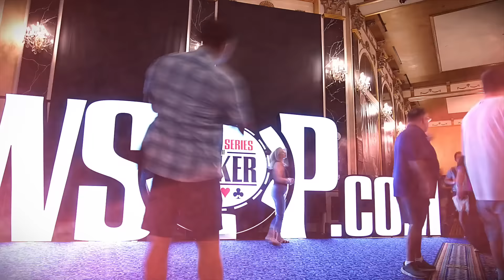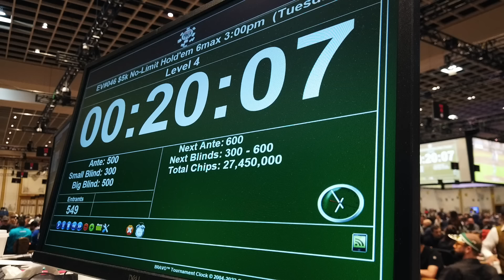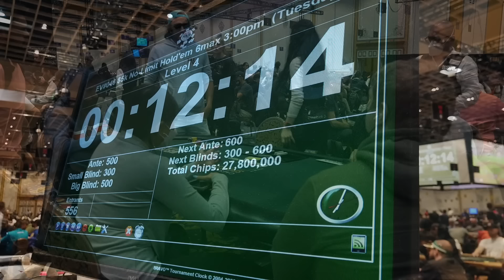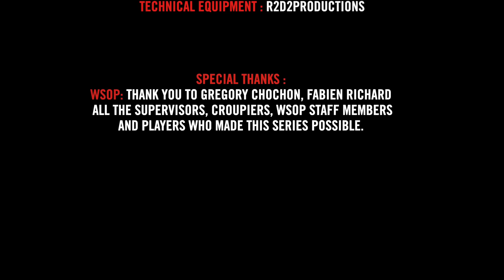♠♣♥♦ Inside the Mind of a Pro @ 2022 WSOP #2 (Davidi Kitai)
Last week, Davidi Kitai honoured the return of your favourite series by getting involved in almost 100% of hands as soon as he arrived at the tables of the $5,000 6-max... In this second episode, our beloved Genius will, to our great pleasure, do exactly the same thing. Except this time, it's going to mean a lot of big pots, and the first real dangerous situations of his tournament. Prepare to be thrilled!

Inside the Mind of a Pro takes you right to the heart of the action at a major poker tournament on the professional circuit. After a record-breaking 3 wins during the 2021 WSOP Team Winamax is back huting for bracelets in Las Vegas, and reveals all their reasoning and emotions, from shuffle up and deal up to the final table.